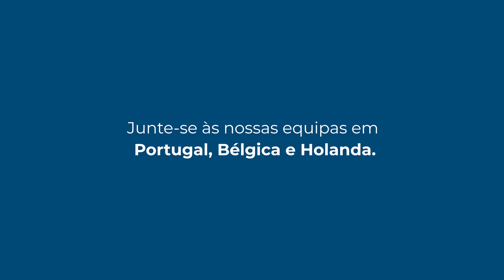Pedro Vieira - Site Foreman at OJP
- Pedro Vieira is responsible for a team of reinforced concrete structure at OJP. He has been with us for 6 years and hopefully for many more.
We are a growing company with many opportunities for you. Join our teams in Portugal or abroad.

👷 Building Trust and Well-Being